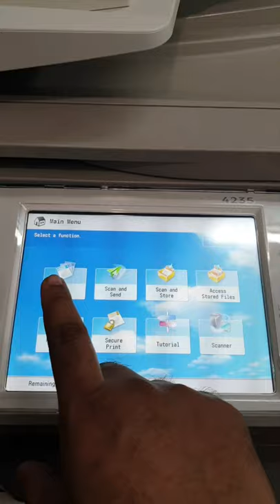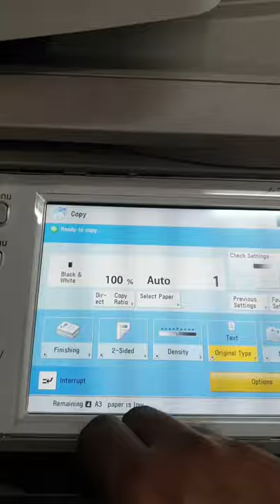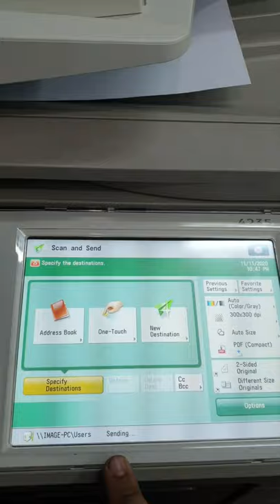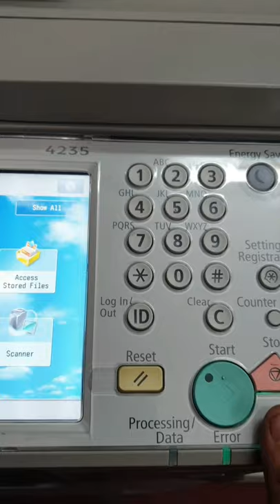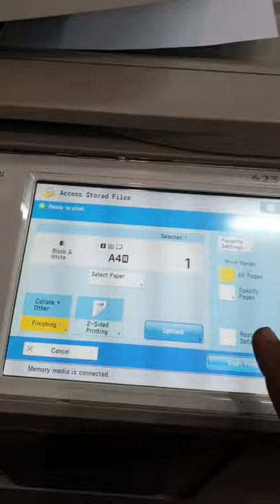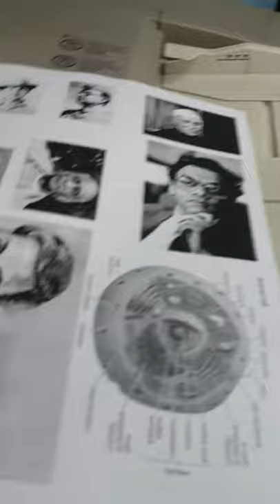Canon ir 4235 advance image runner Xerox Machine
unboxing and review of canon image runner 4235 xerox machine